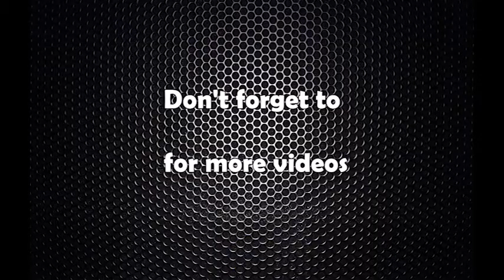कोकिन सहित विदेशी नागरिक नियन्त्रणमा